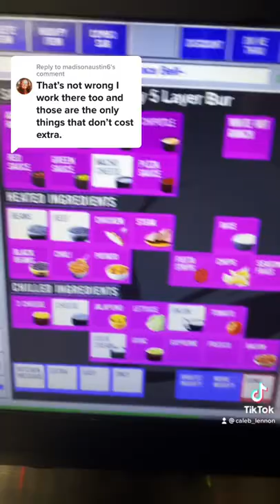Taco Bell Myth Busters